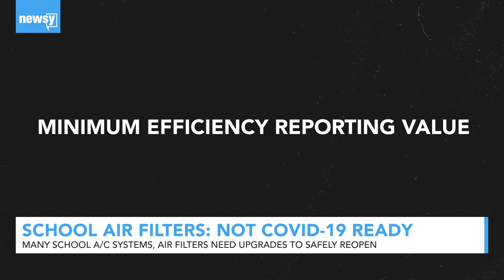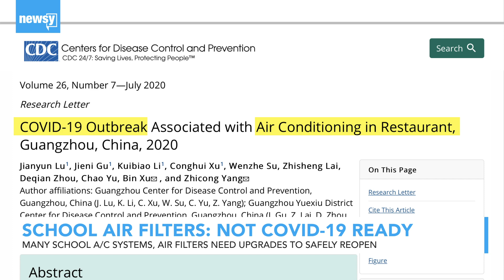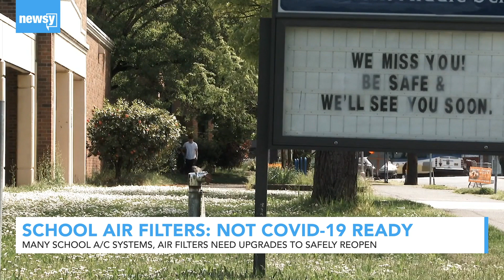School Air Filters: Not COVID-19 Ready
Schools should upgrade to MERV 13 air filters to catch virus if A/C systems can handle it, says engineering professional society U.S. EPA points to.